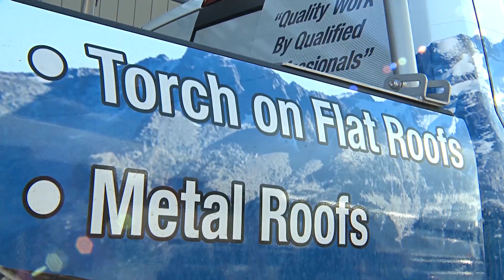Best Quality Roofing - Dan Pistilli Customer Experience | Vancouver Roofing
provides high quality torch-on roofing and commercial roofing Vancouver & Lower Mainland customers can rely on.

Best Quality Roofing has been providing commercial roofing solutions to business owners throughout the Lower Mainland since 1999. We install new roofs, repair roofs and re-roof flat roofs or torch-on roofing. One of our many satisfied clients, Dan Pistilli, owns several commercial buildings in North Vancouver. We provided roof installation and torch-on roofing services for him to create a tight water resistant solution.

Our roofers are certified, licensed, experienced and trustworthy. In addition to commercial roofing, our expert roofers provide expert installations, repairs and re-roofing for residential homes, strata roofing, skylights and more.

* And all other areas of Lower Mainland Roofing